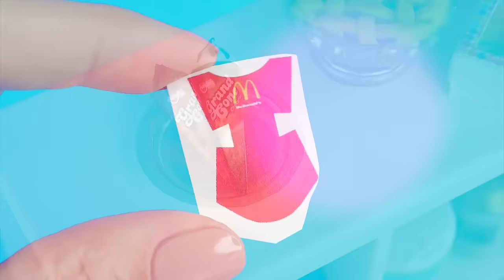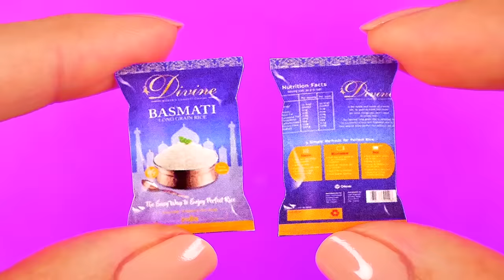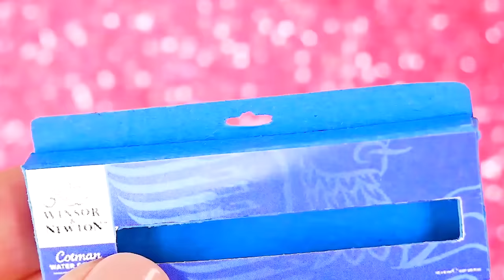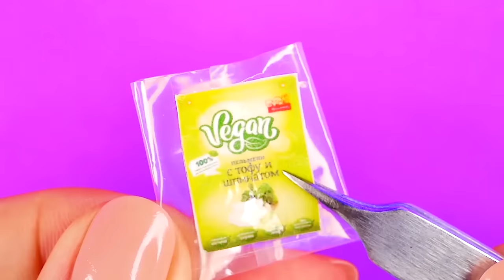14 ACTUAL DIY MINIATURE REALISTIC FOOD AND DRINKS FOR DOLLHOUSE BARBIE